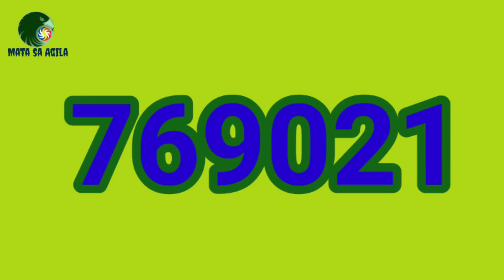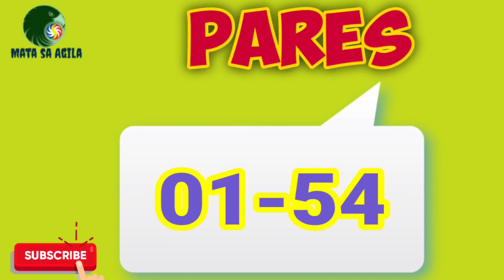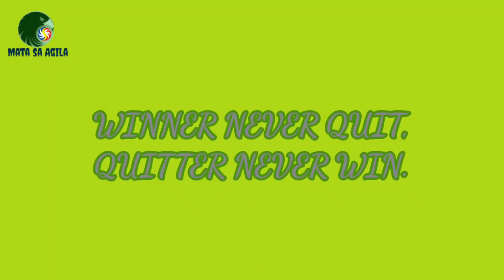PCSO SWERTRES HEARING TODAY|MARCH 7, 2022